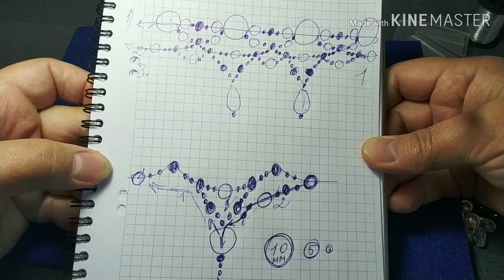Колье королевы. Queen's necklace.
В этом видео я покажу, как сплести колье из бисера и бусин. Колье получилось очень красивое, нарядное. Я назвала его колье королевы. В таком колье вы будете чувствовать себя королевой. В видео я оговорилась по поводу используемого бисера. Я сказала, что не знаю размер, на самом деле, я не помню номер цвета бисера. А бисер я использую номер 10.

***Здравствуйте. Меня зовут Любовь Забара. Мое хобби- бисероплетение, и не просто бисероплетение, а придумывание новых схем плетения браслетов, колье, серёжек, кулонов. Я с удовольствием делюсь с вами своими новыми разработками.
Также, я очень люблю заниматься рукоделием: шить и переделывать одежду и обувь, придумывать различные методы починки вещей: фигурная штопка, интересные заплатки, использование различных ручных швов. Я делаю мастер классы по мелкому ремонту одежды-зашивание дырок, пришивание пуговиц. Надеюсь, многим это будет полезно.
Также, мне очень интересно придумывать оригинальные украшения из необычных предметов.